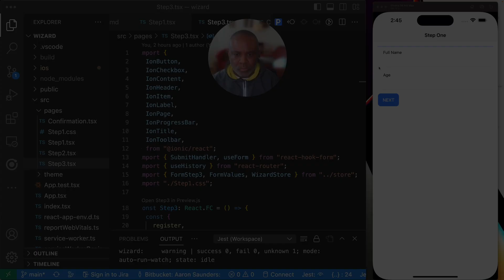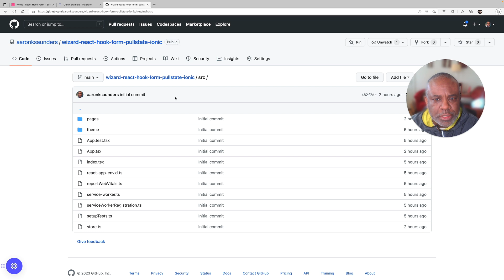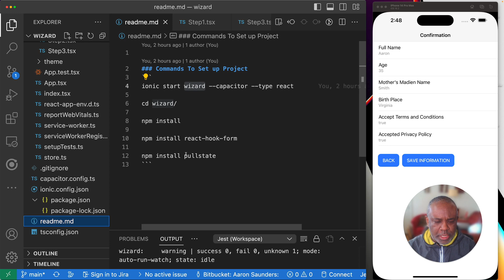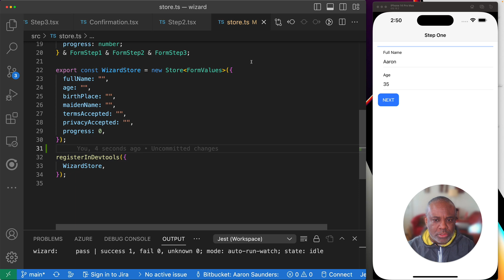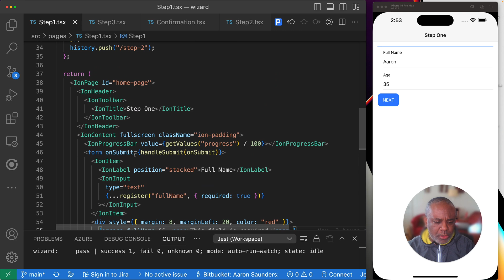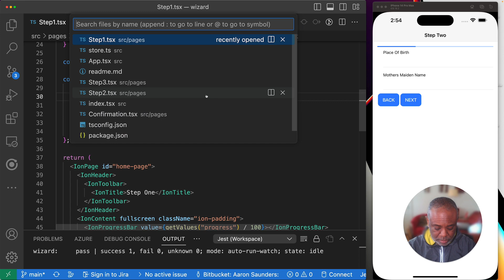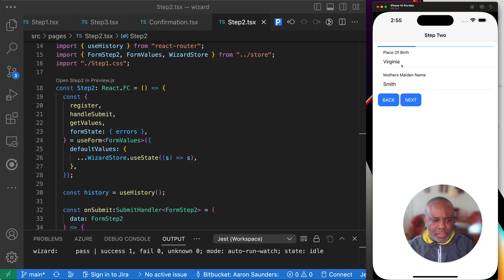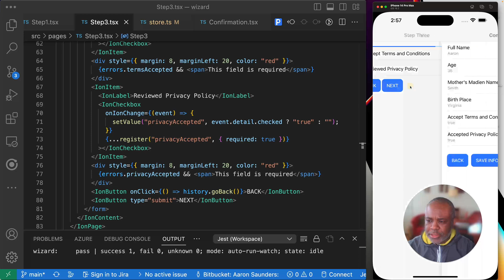Ionic React, How To Create A Multi-Step Form Wizard With React Hook Form and Pullstate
How To Create A Multi-Step Form Wizard With React JS, React Hook Form, Pullstate, and Ionic Framework

React Hook Form for form validation Pullstate for managing the state between the different pages in the multi-step form wizard and Ionic Framework for a clean simple user interface and built-in animations to give the web developer the proper mobile look and feel.

This video is a walkthrough of the code that is posted here on github